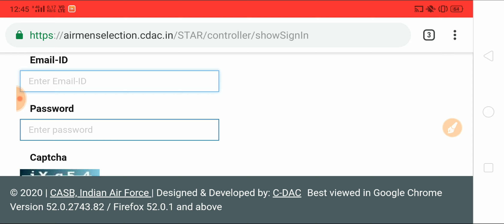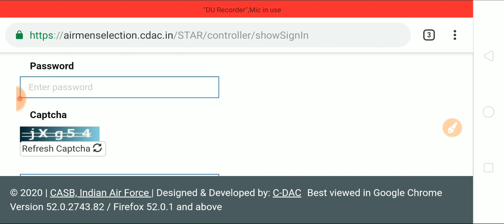Airforce admit card aa gya